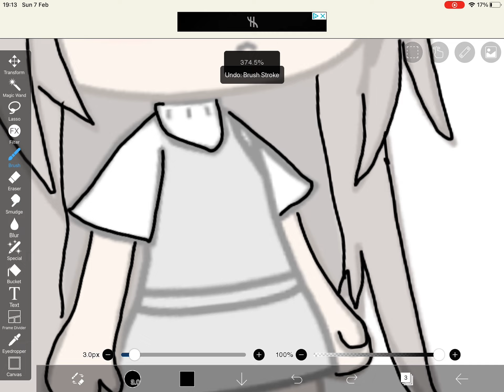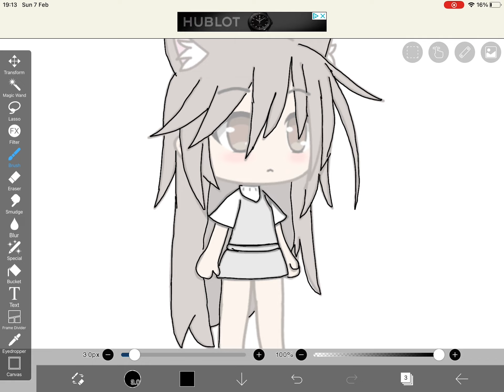Me outlining the clothes😏